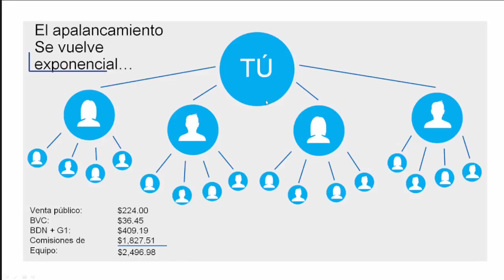Patricia Villegas (Diamante) Videoconferencia Internacional de Plenitud Vip Martes 16 de Mayo 2023